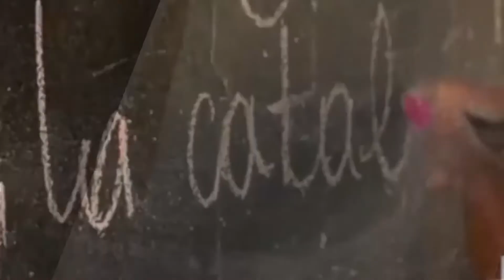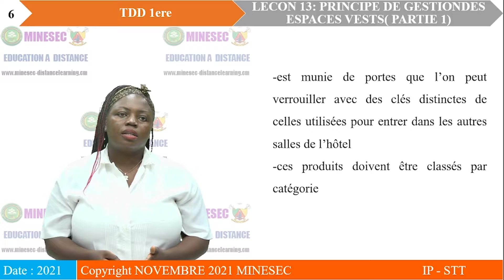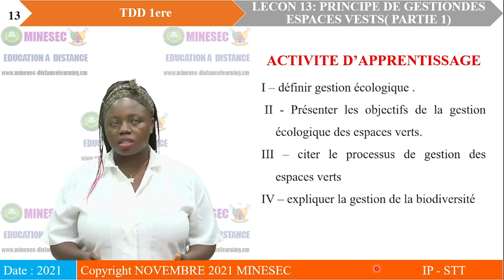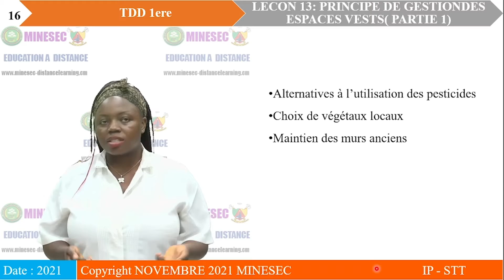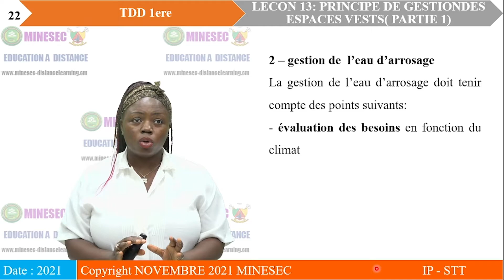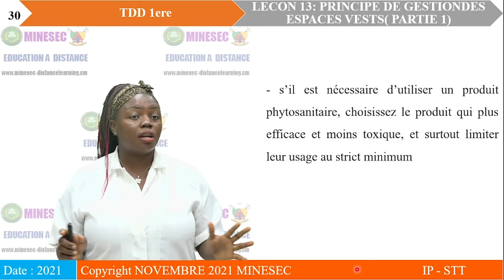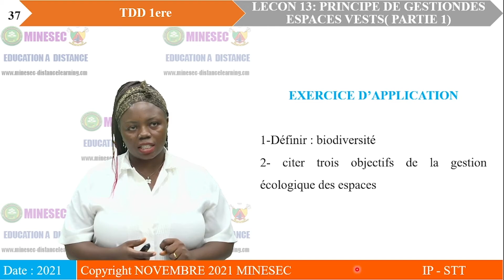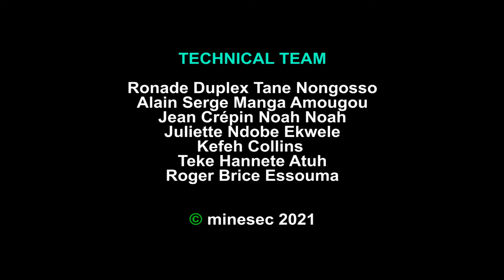IP-STT TOURISME DURABLE 1ere AAT TOUR Leçon 13 principes de gestion écologique des espace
TOURISME DURABLE 1ere AAT TOUR Leçon 13 principes de gestion écologique des espace